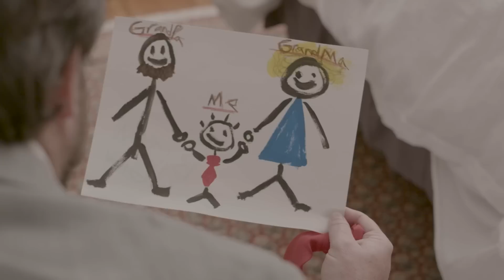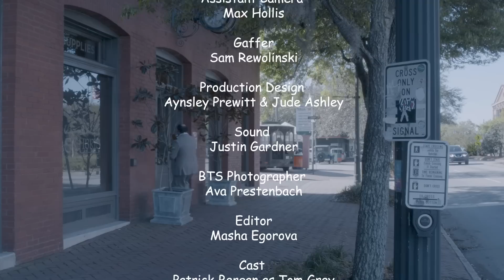Короткометражный фильм "Add Some Color"/ SHORT FILM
Это мой первый фильм созданный в качестве режиссёра и сценариста с моей командой.

Меня зовут Маша, мне 18 лет.
На данный момент, я живу в Саванне штат Джорджия и учусь на первом курсе в SCAD на режиссёра. В недалёком прошлом, я закончила школу и жила с моей семьёй в штате Алабама. Где я окажусь в будущем? Пока не знаю.  Есть мечты и планы…
На моём канале я рассказываю о моей жизни в США и делюсь моими творческими видеороликами.
Звучит нескромно? Но нет запретов на мечту! А мечты сбываются, особенно когда ты прилагаешь много труда и усердия. Чем я и занимаюсь каждый день. Я двигаюсь к моей мечте! Присоединяйся!